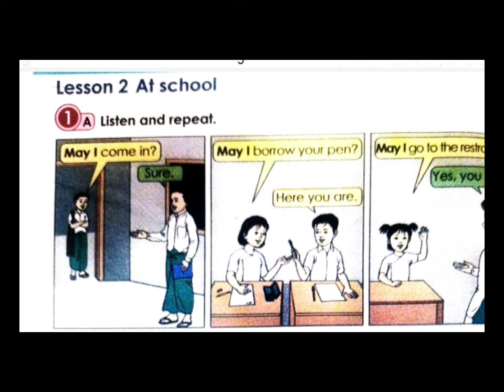Grade 5 Unit 1 Lesson 2 Exercise 1A